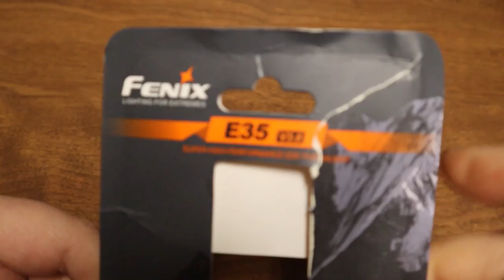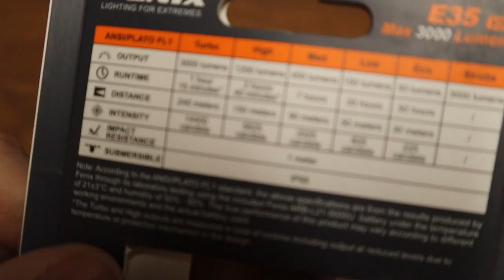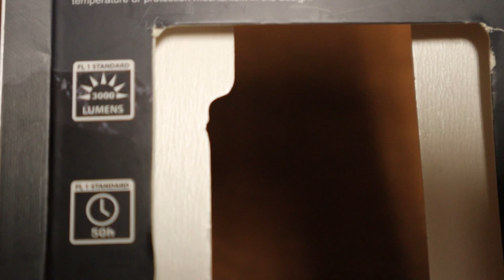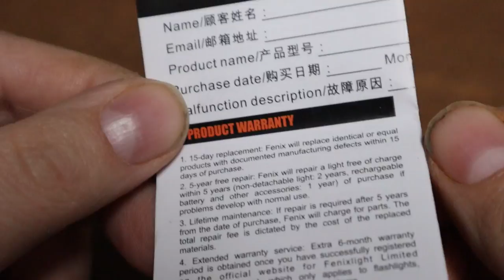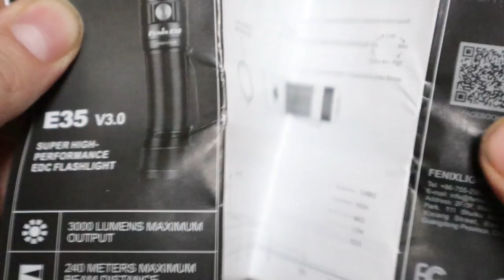Fenix E35 V3.0 3,000 Lumen Flashlight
Brand Fenix Flashlights
Brightness 3000 Lumen
Number of Batteries 1 Lithium ion batteries required. (included)
* 3000 lumens maximum output, 240 meters maximum beam distance
* Utilizes Luminus SST70 cool white LED, with alifespan of 50,000 hours
* Includes a 21700 rechargeable Li-ion battery, with 5000 mAh large capacity
* Reverse polarity protection, to protect from improper battery insertion
* Bundle includes EdisonBright brand USB Type-C power adapter

Description
The 2020 Edition of the Fenix E35 V3.0 packs a big breakthrough. Included with a single 21700 battery, this portable light emits a maximum output up to 3000 lumens and throws a beam distance of 240 meters. Only measuring 4.65 inches, this EDC light will quickly be on your favorite flashlight list with its compact size and easy operation. Featuring an easy-to-use single side switch, it is easy to use in any situation with five brightness modes for selection. Designed with ultra-thin optical lens, the E35 V3.0 creates a soft and balanced beam, which is ideal for night reading and lighting. With additional features of boot-up battery level indication and low-voltage warning, E35 V3.0 has made a name for itself for being a reliable and straight-forward lighting tool as one of the best Everyday Carry Flashlights around; for daily use, city commuting or outdoor lighting.

Specifications:
* LED: Luminus SST70 cool white
* Maximum Brightness: 3000 lumen
* Peak Beam Distance: 262 yards
* Peak Beam Intensity: 14400 cd
* IP Rating: IP68 - 2m submersible
* Impact Resistance: 1 m

Brightness & Runtimes:
- Turbo: 3000 lumen / 1 hr 15 min
- High: 1200 lumen / 2 hr 40 min
- Med: 450 lumen / 7 hr
- Low: 150 lumen / 20 hr
- Eco: 50 lumen / 50 hr
- Strobe: 3000 lumen / --

* Dimensions: L-4.65"xW-1.04"xH-1.04"
* Weight: 2.36oz

Includes Fenix E35 v3, ARB-L21-5000U rechargeable battery, USB-C charging cable, Lanyard, Spare O-ring, User manual, Warranty card,